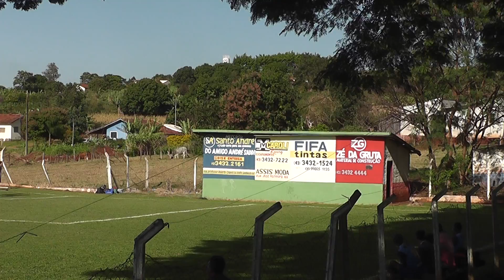00101 - Cambira 4 x 3 Kaloré no Campeonato Master de Jandaia do Sul - PR, 09/07/2017. p.1/4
Local: Campo do Distrito de São José.
Horário: 09:15.
O árbitro foi o Marquinhos Caixeta, auxilado pelo Jeferson Caixeta e pelo Ronaldo Malta.
Vejam as fotos e os vídeos que seguem, baixo!
a) Adiones Gomes da Silva (Ponga) - Pres. da SPJ e Del. Cultural de Jandaia do Sul - PR, via - Coord. Patrimônio Histórico e Artístico de Jandaia do Sul.